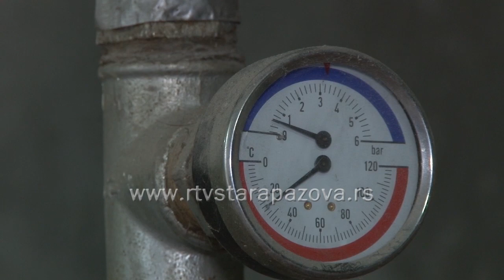Grejanje na sojinu slamu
Grejanja na biomasu je vrlo isplativo,  ali relativno mali broj domaćinstava ga praktikuje. U početku treba uložiti u sistem, ali vrlo brzo se ova investicija isplati, o čemu govori naš sledeći prilog.  Ipak nema svako ovu mogućnost, ali u poljoprivrednim domaćinstvima se nudi kao najbolje rešenje. Žetvene ostatke su naši preci vrlo pažljivo skupljali, čuvali i tako prezimili,  a danas u Staroj Pazovi se greje oko  6 doćinstava, među kojima je porodica Turčan